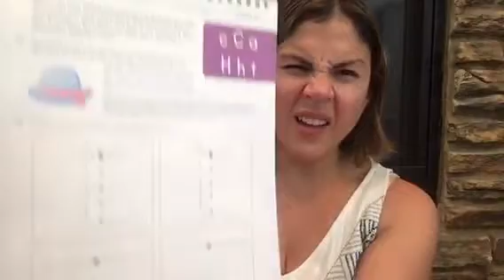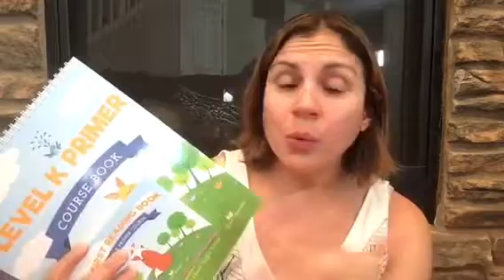Our Preschool Plans Have Changed// Good and the Beautiful K Primer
I changed our preschool plans for the school year.

Homeschoolpreschool # Goodandthebeatiful